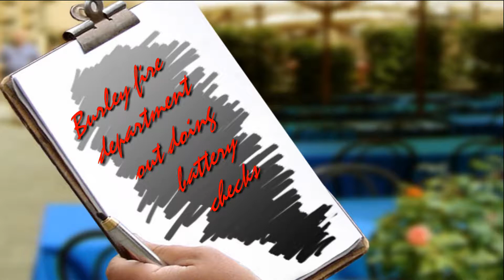BURLEY FIRE DEPARTMENT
Burley Fire Department out checking Smoke detectors and replacing batteries for FREE what a deal.